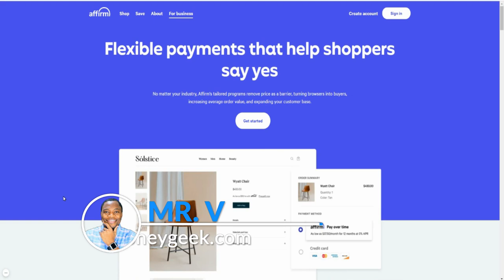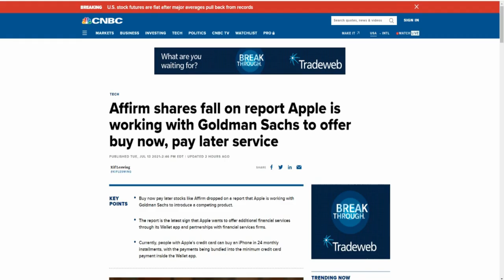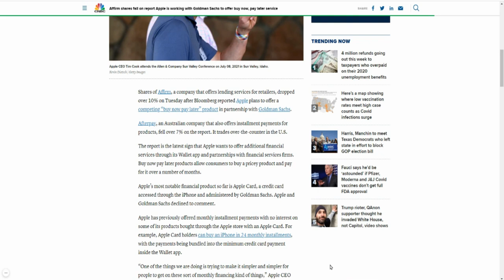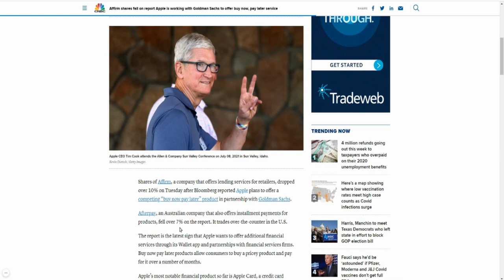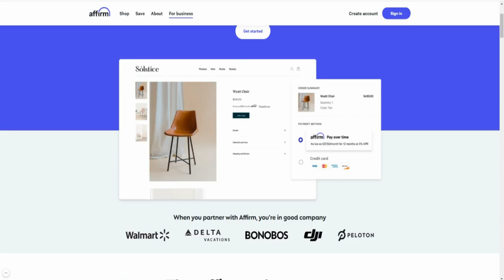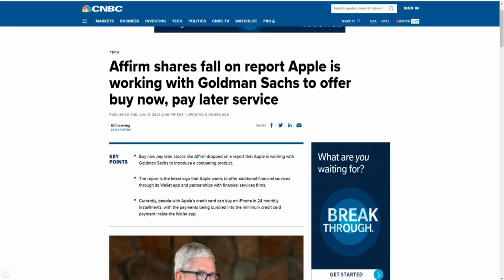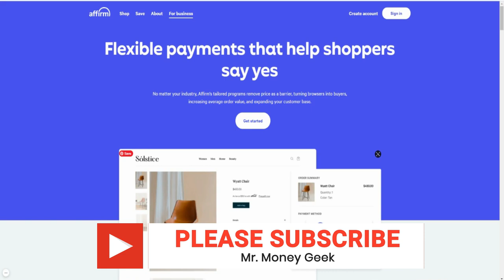SHOULD YOU BUY $AFRM STOCK NOW?🔥🔥🔥AFRM SHARES FALL ON REPORT APPLE IS WORKING ON BUY NOW, PAY LATER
Buy now pay later stocks like Affirm dropped on a report that Apple is working with Goldman Sachs to introduce a competing product.
The report is the latest sign that Apple wants to offer additional financial services through its Wallet app and partnerships with financial services firms.
Currently, people with Apple’s credit card can buy an iPhone in 24 monthly installments, with the payments being bundled into the minimum credit card payment inside the Wallet app.

My Favorite Investing Book
My Favorite Personal Development Book

Based in Minneapolis
Mr. V